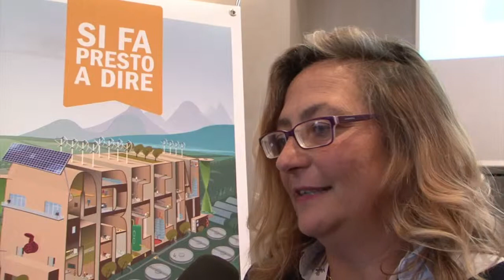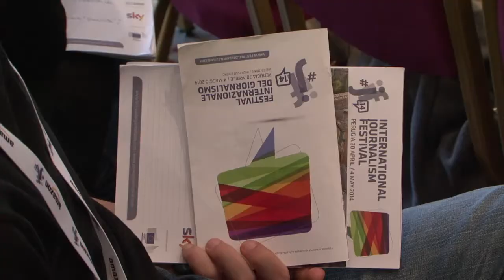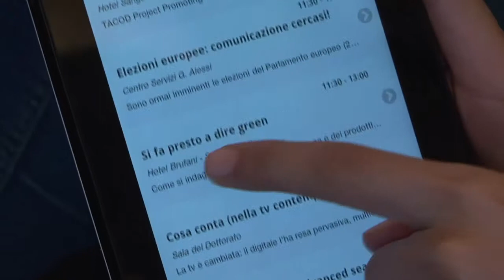Si fa presto a dire green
Interviste a Paola Bolaffio, Ilaria Romano, Sergio Ferraris.
Da "Giornalisti nell'Erba" a greenicittà, il giornalismo a favore della sostenibilità.